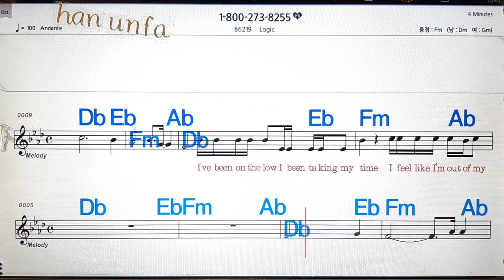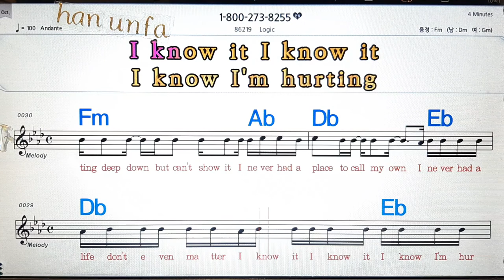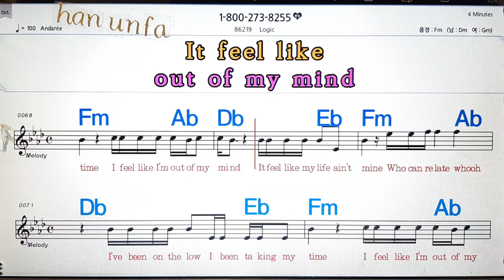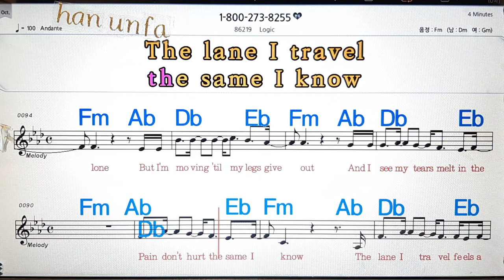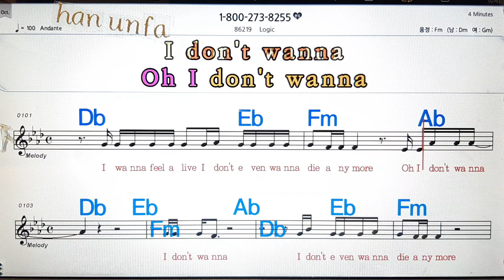1-800-273-8255/Rosic💋노래방, 통기타 , 코드 큰악보, 가라오케, 반주💖Karaoke, Sheet Music, Chord, MR